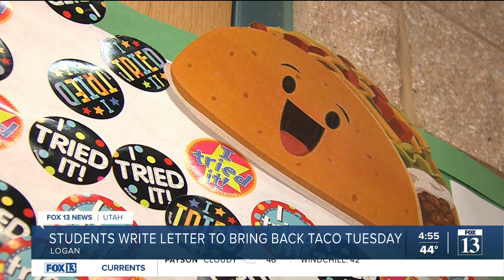Utah elementary students win fight for Taco Tuesday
A fifth-grade student in Logan Utah was upset when he discovered one of his favorite foods was no longer on the school lunch menu. So he took action.